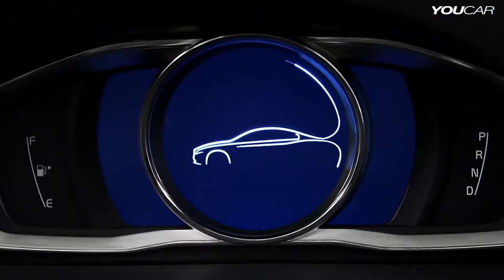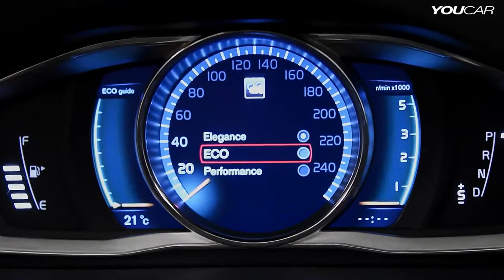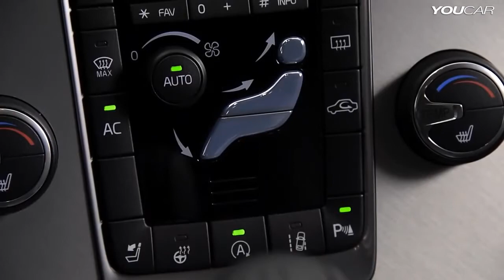NEW 2014 Volvo S60 S80 V60 V70 XC60 and XC70